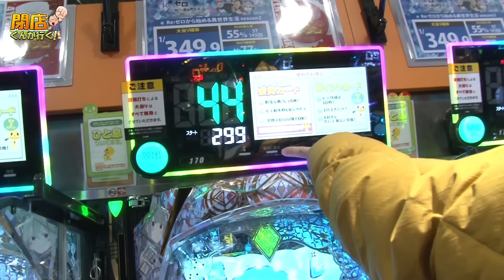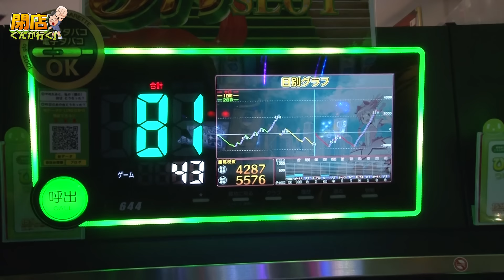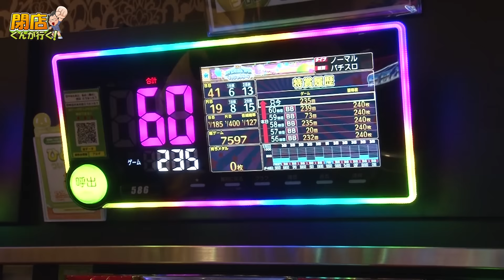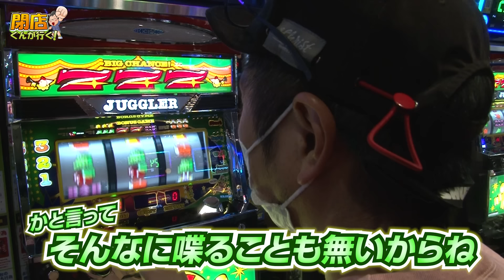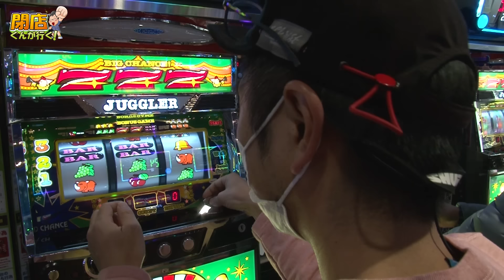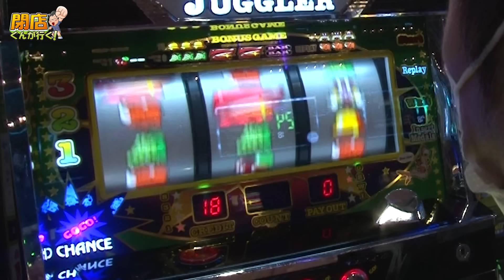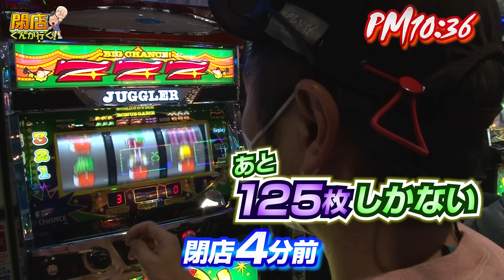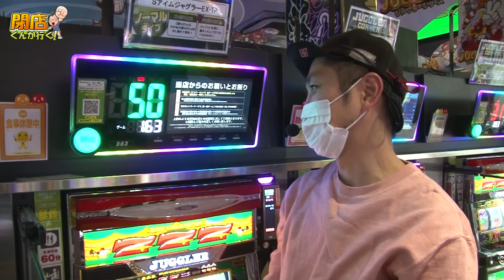閉店くんが行く！#858 【P-martTV】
出演：閉店くん
実戦機種：
《アイムジャグラーEX》